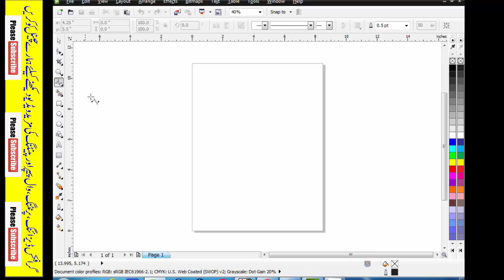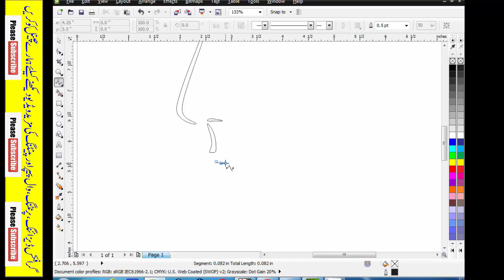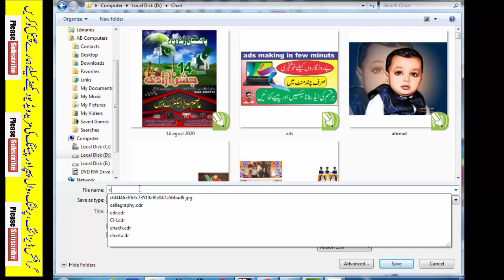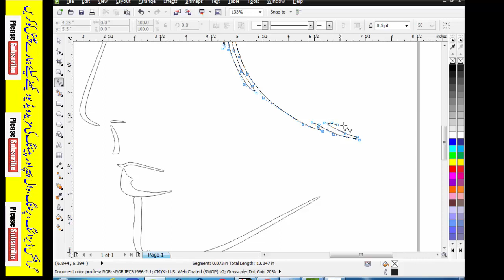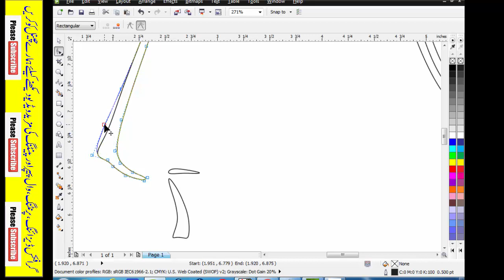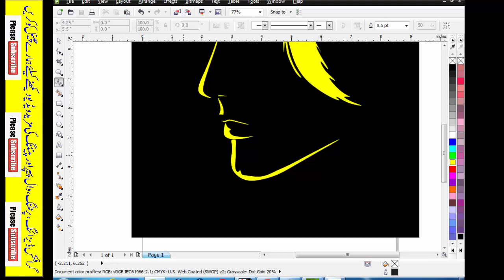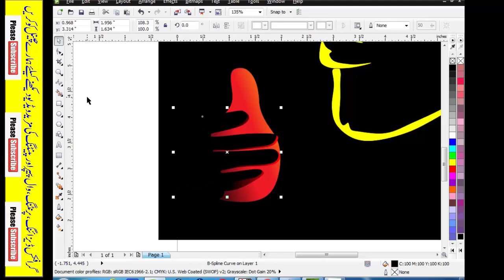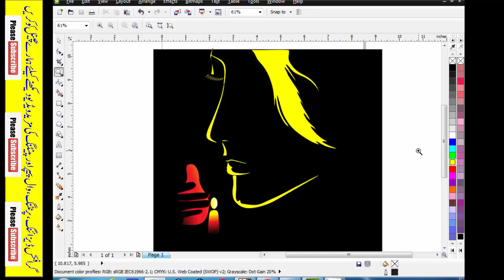graphic design sketches/graphic design drawing exercises/how to draw graphic design art/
Is it possible to learn graphic design on your own
graphic design skill
 exercise 1